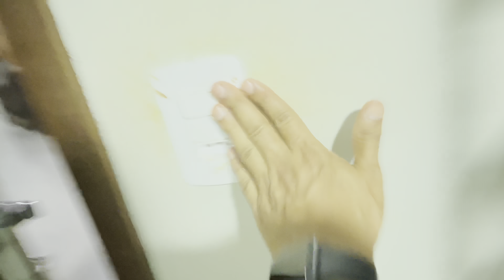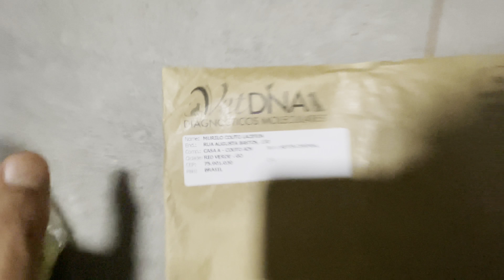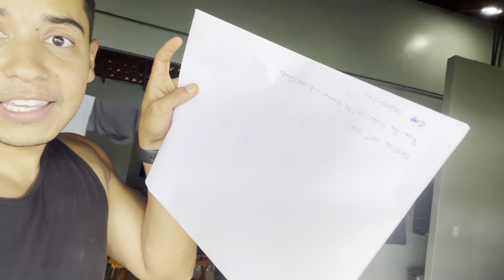Sexagem nos Filhote de Cisne e Emu Australiano | Nascimento Raro | Aves Recriar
Hoje eu e o Lucas vamos microchipar os emus australianos do quinta do Couto e fazer coletas de amostras para sexagens🥳

Sexagens e exame preventivo é com a VetDna!! Solicite seu kit de forma gratuita clicando aqui👇🏻